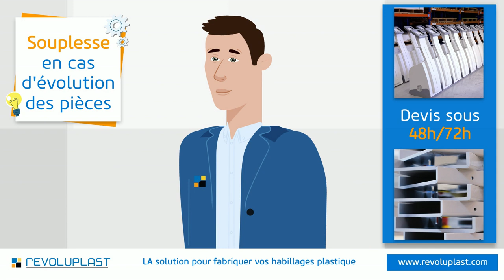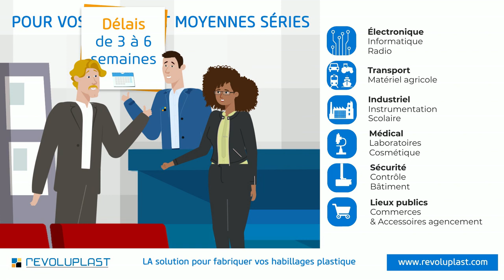Revoluplast plasturgie sans frais de moule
Nos boîtiers et capots plastique sur mesure, c'est grâce à Revoluplast.

Zéro frais de moule, des délais ultrarapides, ils ont vraiment tout pour plaire.

David : Attends, zéro frais de moule ? Comment est-ce possible ?

Jean-Yves : Chez Revoluplast, nous avons repensé la fabrication des pièces plastique, vos pièces ne nécessitent pas forcément un outillage.
Pas besoin de moules coûteux. On produit en petites et moyennes séries, selon vos besoins.

David : Mais comment cela fonctionne-t-il pour des petites séries ? Et est-ce que je peux vraiment faire du sur mesure et sans les contraintes d’outillages coûteux ?

Jean-Yves : Absolument !
On s'adapte à vos spécifications, que ce soit pour 10 pièces ou quelques milliers.
Et côté créativité, vous êtes libre de nous confier la pré étude design, avant la conception du prototype de validation, sans les délais de fabrication des moules et si vous avez ensuite des modifications ce sera beaucoup plus simple.

Alicia : Je te le dis, David, non seulement ce procédé est économique et souple mais avec Revoluplast, tu bénéficies d’une équipe expérimentée qui t’accompagne à chaque étape.

Des boîtiers personnalisés conçus et fabriqués en série, et sans de frais de moule, que demander de plus ?